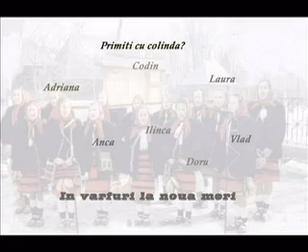in varfuri la noua meri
colind de gheorghe cucu cantat a la Deboveanu